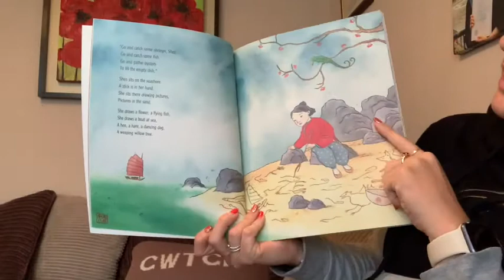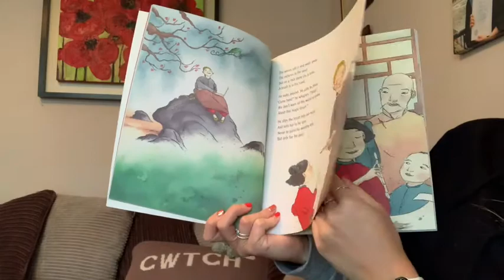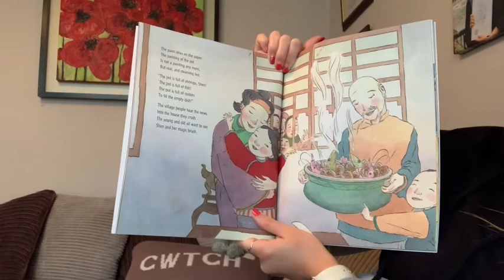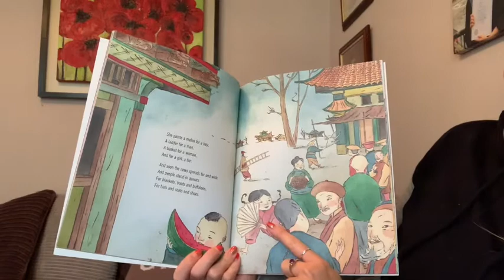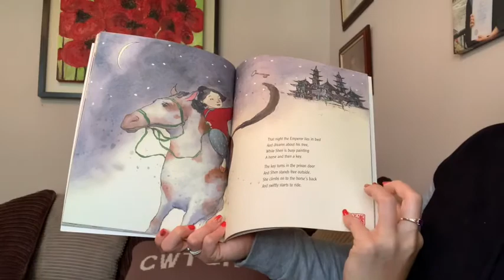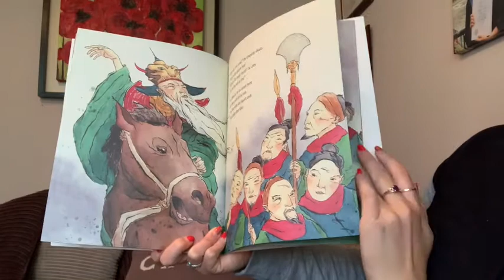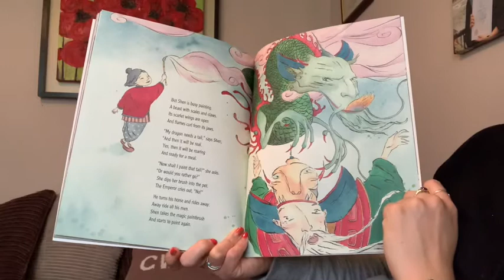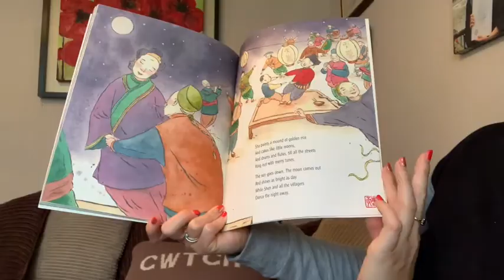A Bedtime Story With Miss Curtis The Magic Paintbrush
Another Julia Donaldson masterpiece!! I hope you enjoy this story as much as I did. Anything is possible if you just paint the picture!!